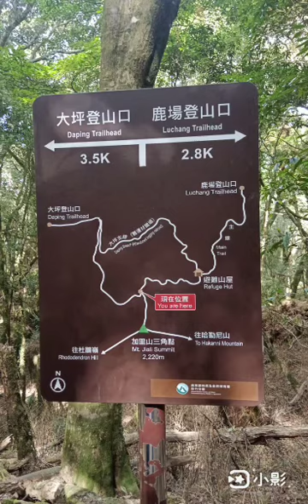加里山攀岩篇-跟著雲去旅行112/11/25